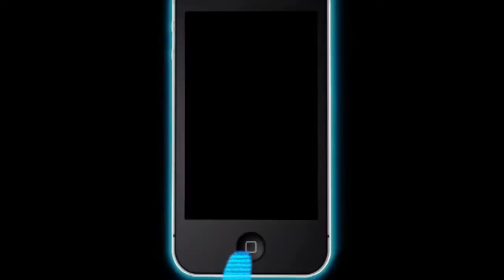FC: Cuando la justicia nos alcance 15 julio 2016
Este viernes a las 10:00pm Fuego Cruzado Tema: Cuando la justicia nos alcance